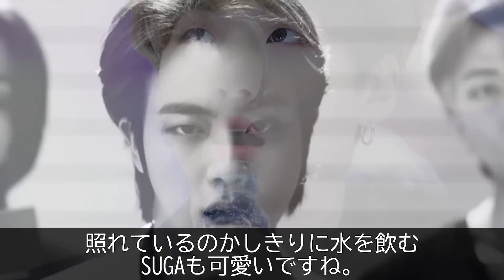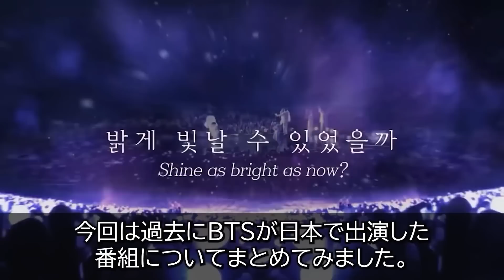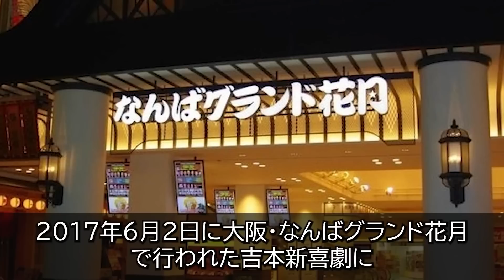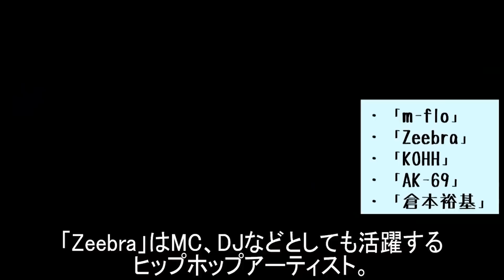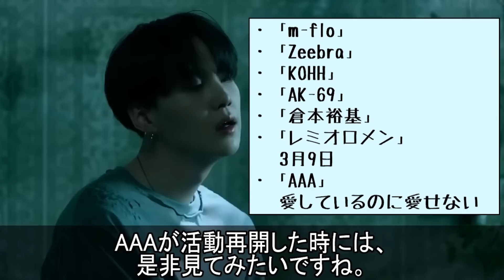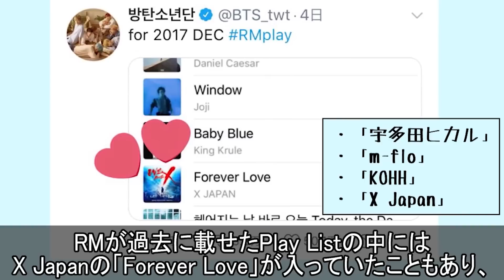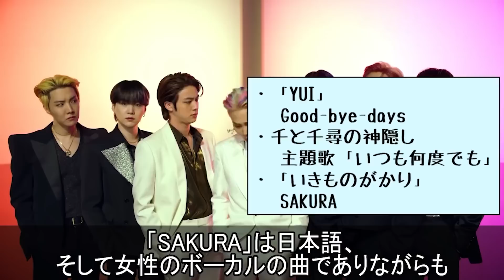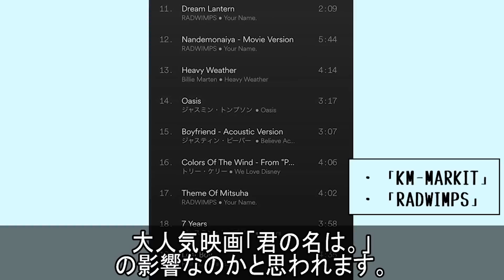【人気4作品】日本で出演した番組やイベントは？好きな日本人歌手や可愛すぎる日本語も紹介【総集編】